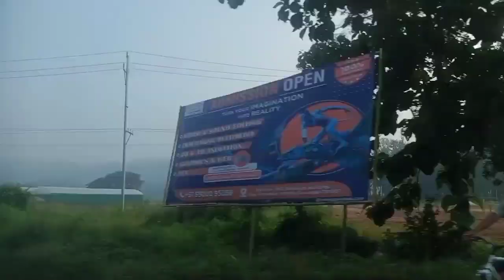Assam big Siva temple//Moha mritunjoy temple Nagaon//Har har Mahadev 🕉️🕉️🕉️